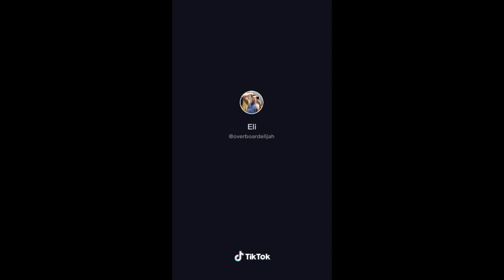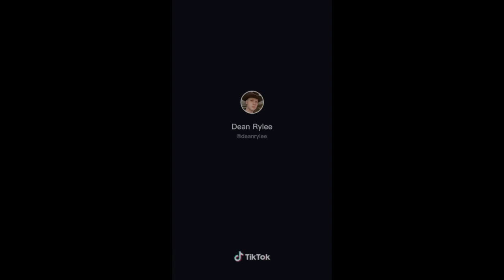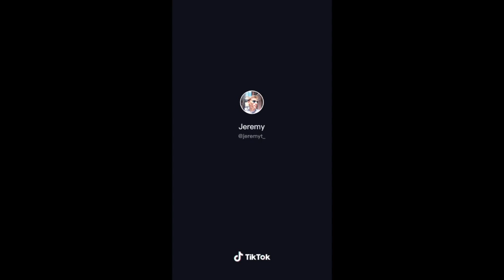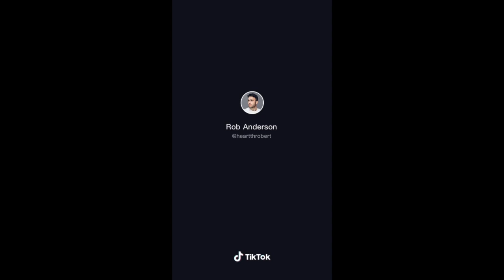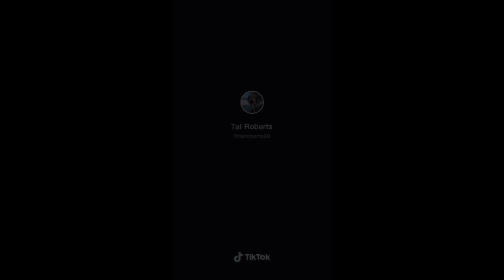GAY TIKTOK for my queens🏳️‍🌈 to get their BUSSY ready pt 2 gay⚧